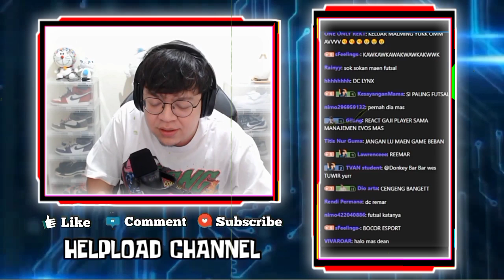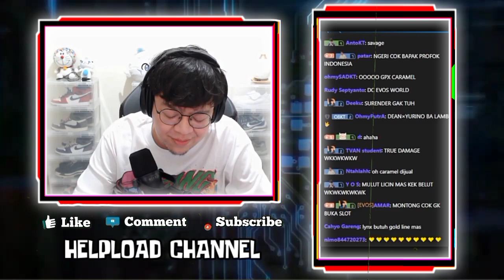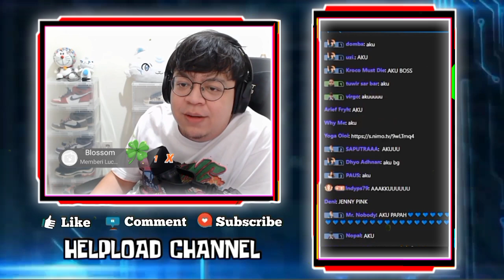Gak Bisa React Tiktok, Mas DEANKT Jadi Streamer Absen - Semua Nama Disebutin - DEANKT Candain DONKEY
SGak Bisa React Tiktok, Mas DEANKT Jadi Streamer Absen Semua Nama Disebutin, sampe habis gak tuhh

•Thanks•